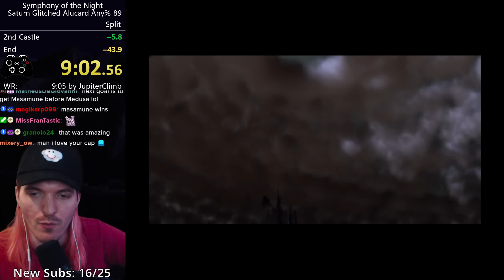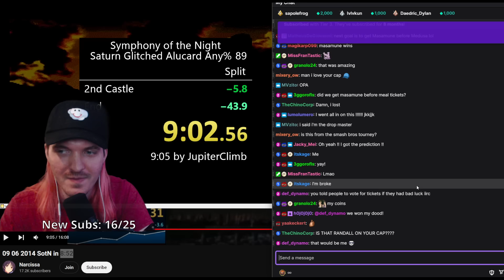I FINALLY Got the RARE Drop and WORLD RECORD! - SotN Saturn Any%